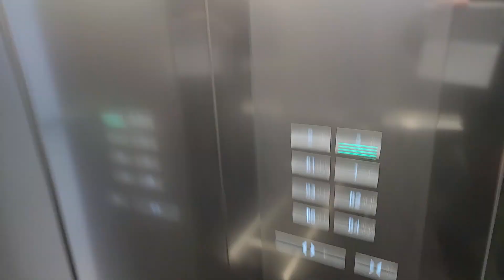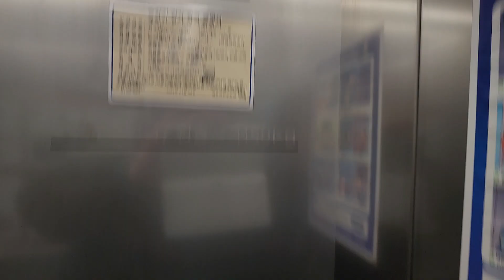서울특별시 송파구 법원로 128 (문정동) 문정 SK V1 GL 메트로시티 현대엘리베이터 탑사기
원활한 탑사진행을 위해 B5층에서 시작했으며, 내리막 도중 1층에 승객탑승한점 양해바랍니다.

* 여기는 내부에 CCTV가 설치되어 있거나 상당히 혼잡할 수 있으니 탑사시 주의하십시오.